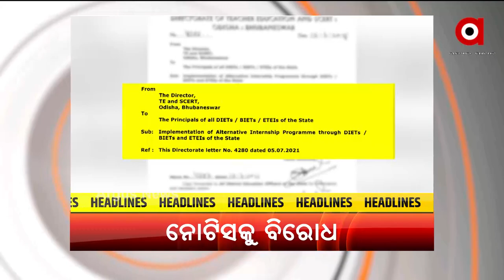Headlines 6 PM | 16 July 2021 | Argus News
+ ରାଜଧାନୀର ସିସିଟିଭିରେ କଏଦ ହେଲା ଅଭାବନୀୟ ଦୃଶ୍ୟ
+ ପୁଣି ଥରେ ଗିରଫ ହେଲେ ଠକ ପ୍ରଯୋଜକ
+ ଆଜିଠୁ ଟ୍ବିନି ସିଟିରେ ଲାଗୁ ହେଲା ନୂଆ ଗାଇଡ ଲାଇନ
+ GST ଠକେଇର ପର୍ଦ୍ଦାଫାସକଲା ରାଜ୍ୟ GST ବିଭାଗ
+ ଏସ ସି ଆର ଟି ନୋଟିସକୁ ଛାତ୍ର ଛାତ୍ରୀଙ୍କ ବିରୋଧ
+ ମହାମାରୀରେ ମହାନତା